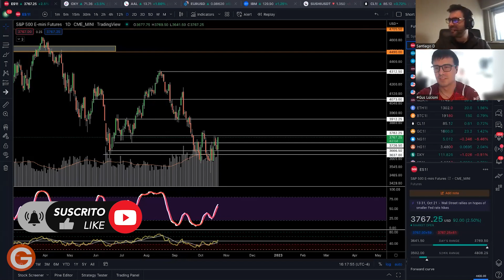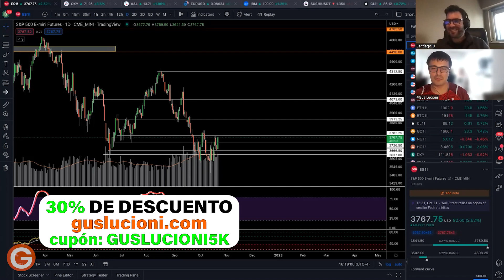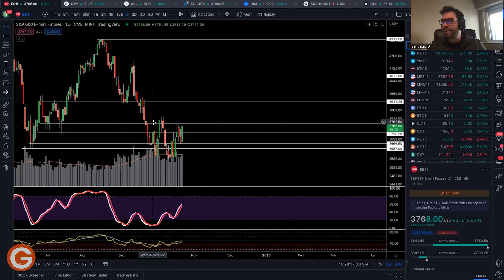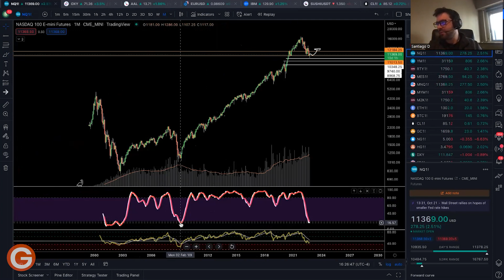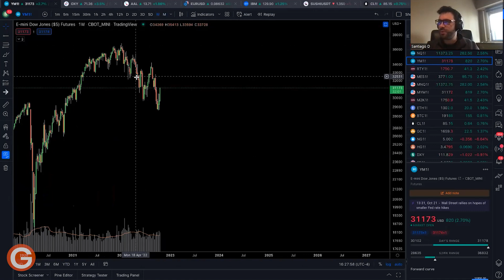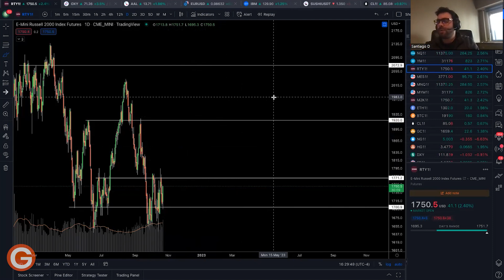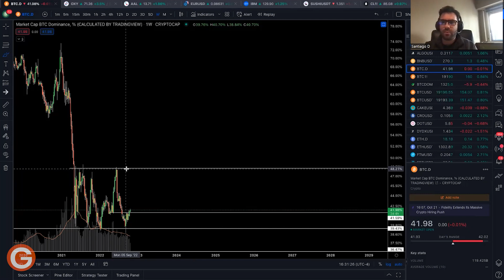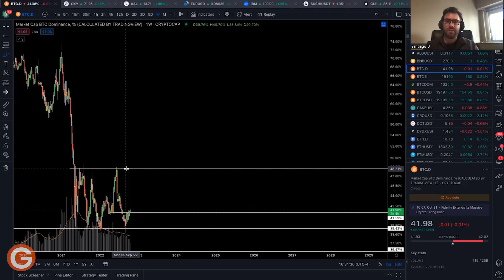La FED Salvando al Mercado en un SOPORTE CLAVE. ¿Momento del movimiento alcista que tanto esperamos?